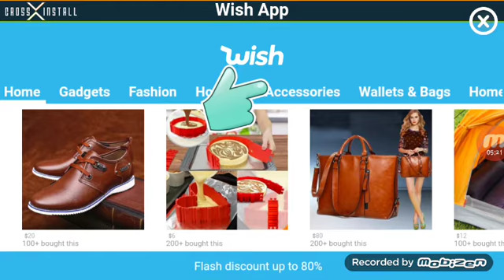Stick Fight 2 dope game to play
Leave a loke if you enjoy it helps a lot thanks